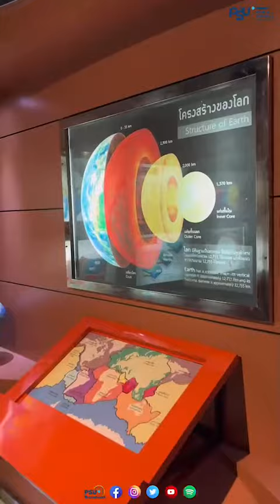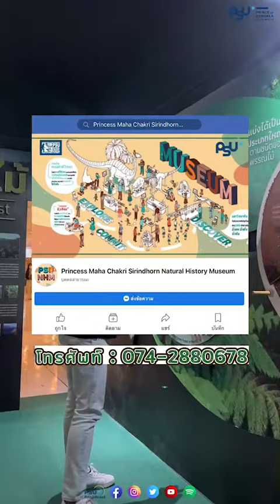จุดเช็คอินในม.อ.สุดต๊าชช ถ่ายรูป+เรียนรู้เรื่องธรรมชาติวิทยาที่พิพิธภัณฑ์ธรรมชาติวิทยา ม.อ.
หลังปิดเพราะสถานการณ์ระบาดของโรคโควิด-19มากว่า 2ปี ตอนนี้พิพิธภัณฑสถานธรรมชาติวิทยา 50 พรรษาสยามบรมราชกุมารี กลับมาเปิดพร้อมชุดเช็คอิน ถ่ายรูปเจ๋งๆ เช่น สัตว์เรืองแสง พายเรือในดงบัว และอีกหลายจุดที่บวกรวมเรื่องความรู้กับจุดถ่ายรูปเอาไว้ด้วยกัน เปิดทุกวันอังคาร-เสาร์